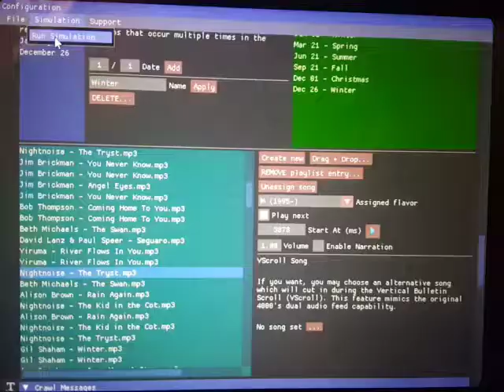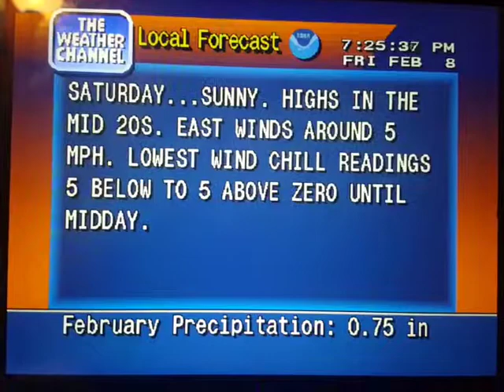WeatherStar 4000 Simulator Feb. 8, 2019 part 2(20)